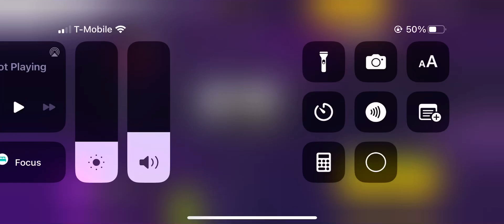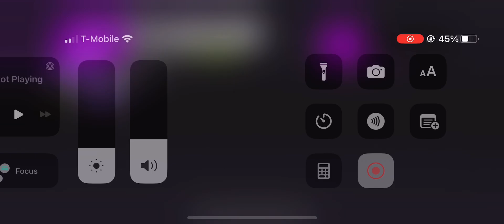September 19, 2024